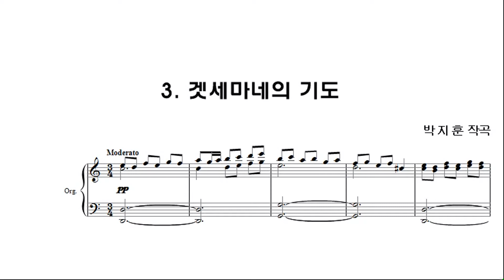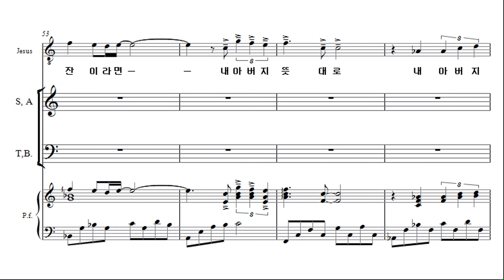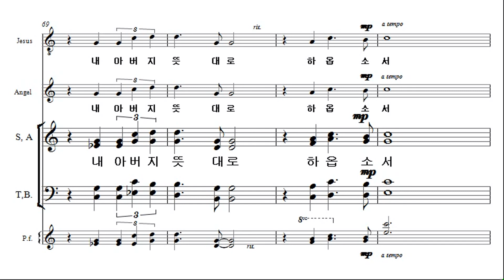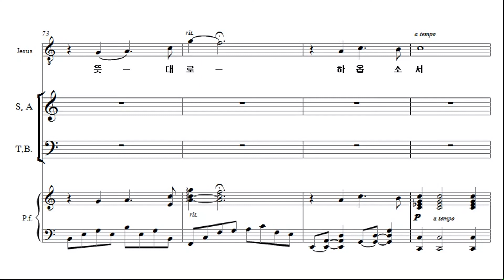[부활절칸타타] '예수2'_3. 겟세마네의 기도_SATB